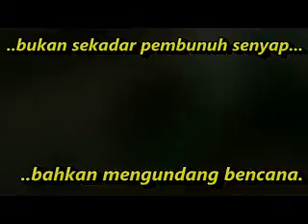IPG Lestari - Nafas Tanpa Rokok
Pertandingan Videoklip IPG Lestari - Nafas Tanpa Rokok

Sinopsis Cerita : Mengisahkan seorang pelajar, Akram yang cuba meninggalkan kawan baiknya, rokok. Pelbagai halangan dan rintangan yang terpaksa dihadapi oleh Akram untuk mengamalkan gaya hidup sihat dengan meninggalkan tabiat buruknya yang suka menghisap rokok. Rokok bukan sahaja menyebabkan masalah kesihatan malah boleh membawa bencana kebakaran tanpa diduga.

Barisan krew2 video :
Pensyarah penasihat - Pn Rahimawati
Pengarah Projek - Abd Malik
Jurukamera - Suffian, Andy
Suntingan - Husna, Amirul
Pelakon - Pelajar2 PPISMP Amb Jun 2013

untuk paparan lebih baik, boleh view di sini...